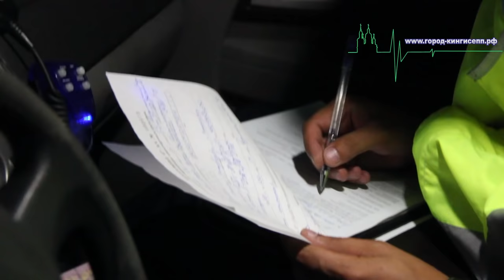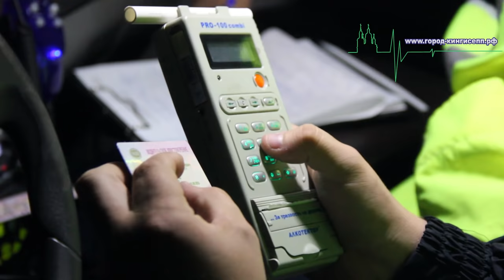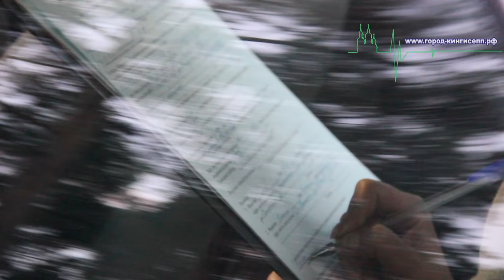Кингисеппских полицейских пригласили в Москву. Неудачный побег в операции «Нетрезвый водитель»